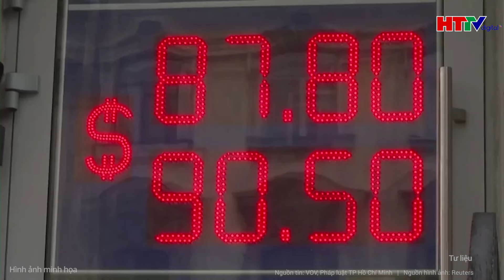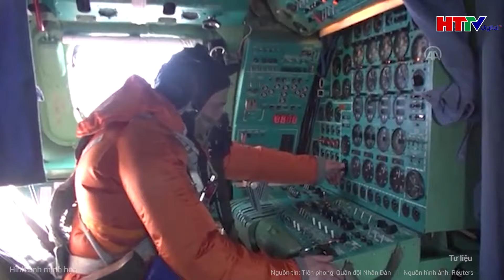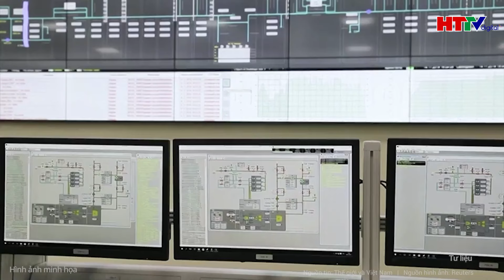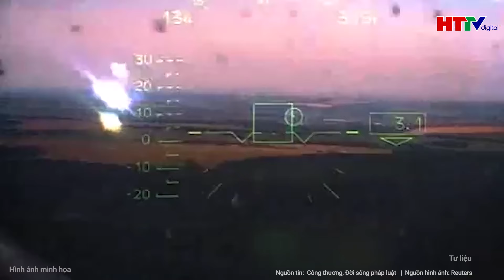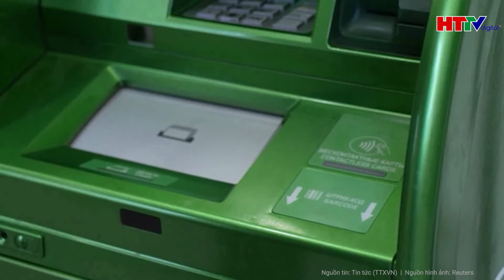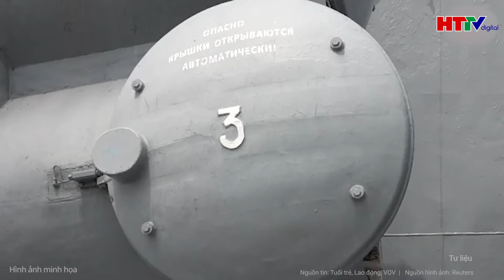Điểm tin quốc tế: NATO tung chiêu bài "hiểm hóc" chặn đứng "kịch bản hòa bình" của ông Trump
Tin tức mới nhất | Điểm tin quốc tế: NATO tung chiêu bài "hiểm hóc" chặn đứng "kịch bản hòa bình" của ông Trump
Hiện tại, cả Ukraine và các nước châu Âu đang lo ngại rằng nếu cựu Tổng thống Mỹ Donald Trump trở lại Nhà Trắng, ông có thể đàm phán một thỏa thuận ngừng bắn với Nga, trong đó có những điều khoản bất lợi cho Ukraine. Điều này không chỉ ảnh hưởng đến cuộc xung đột của Ukraine mà còn gây ra nguy cơ cho an ninh của toàn bộ châu Âu.